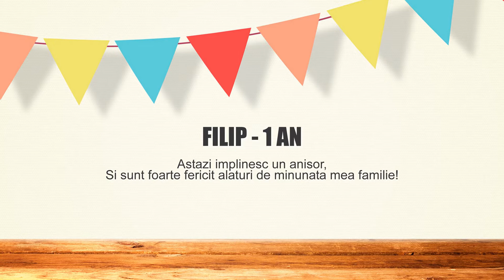Cântec 1 anisor Filip - Cântece personalizate by Geanina Studencu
Din suflet, pentru suflet - Cântece personalizate by Geanina Studencu